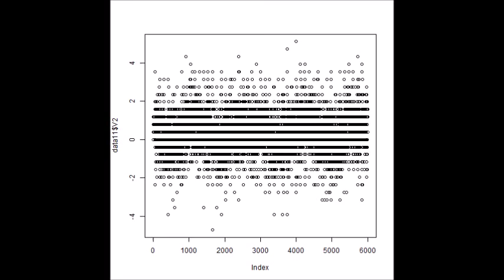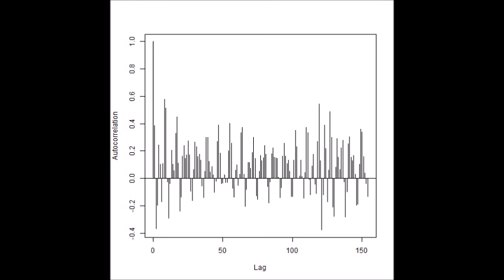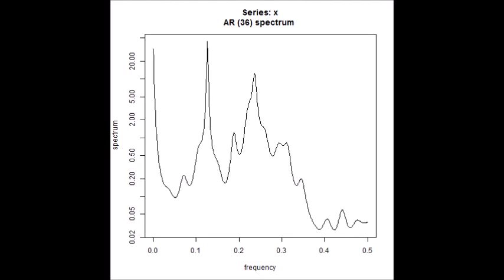超音波技術（多変量自己回帰モデルによるフィードバック解析） ultrasonic-labo